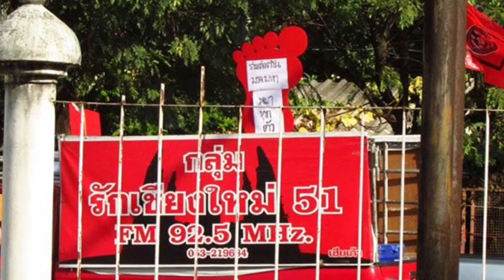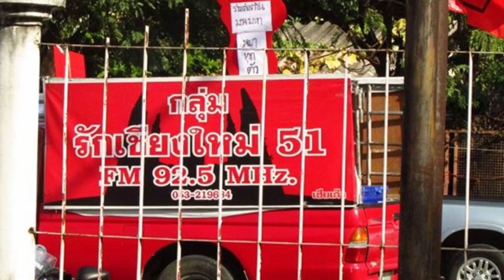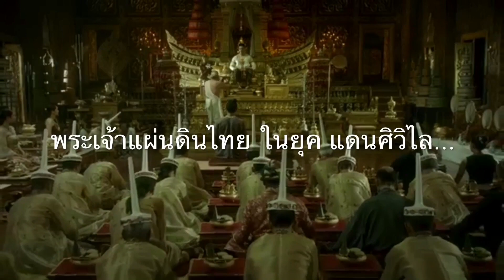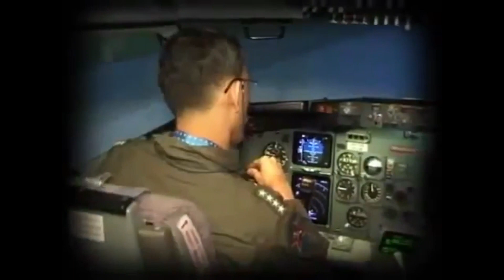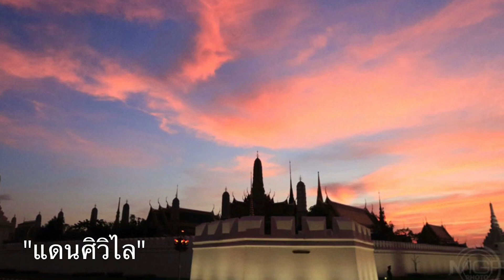388 เบื้องลึก !! บุกธรรมกาย